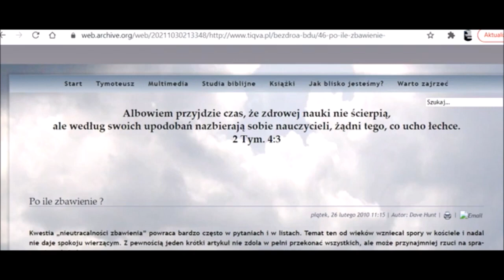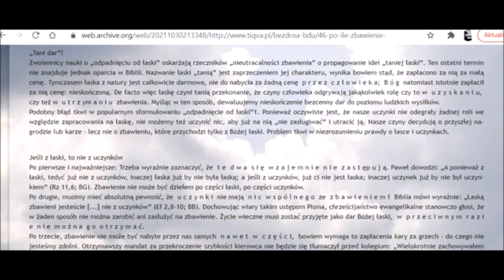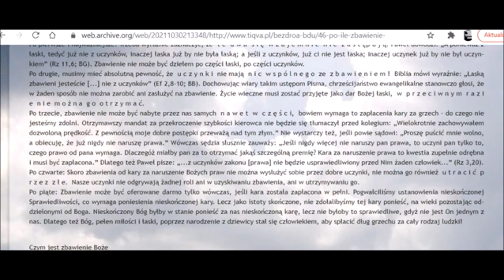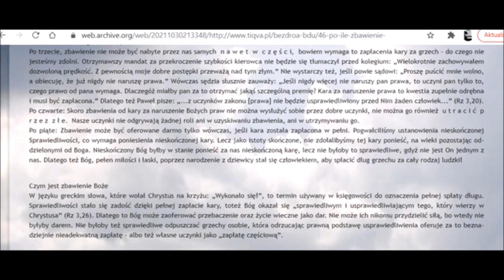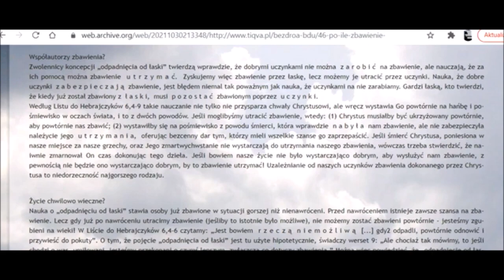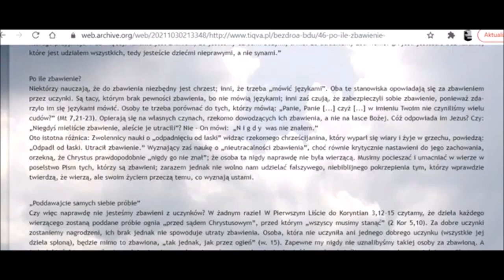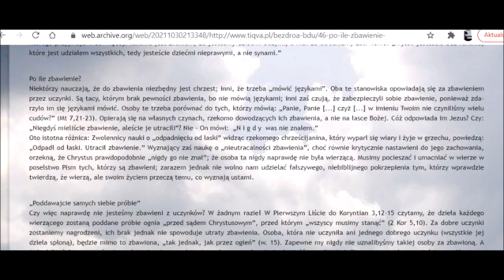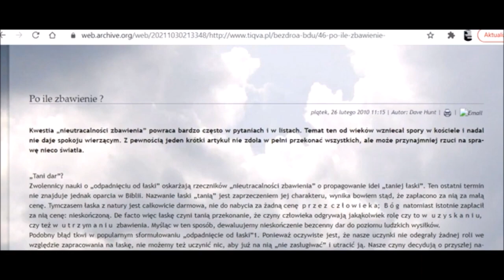Dave Hunt o nieutracalności zbawienia, raz zbawiony na zawsze zbawiony, eternal security